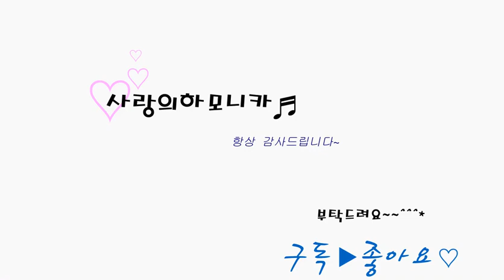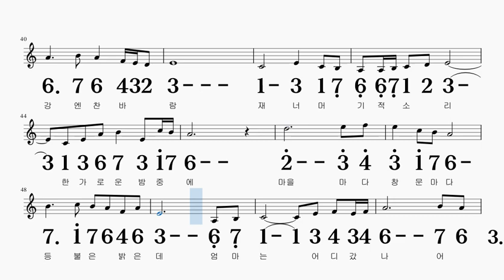기러기아빠 이미자 F#m키 하모니카 악보 영상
전,간,후주가 까다롭거나 재미가 없는 곡은
빼고 연습 하시면 되세요~

꼭 완성하셔서 애창곡으로 만드시길 바랍니다~^^